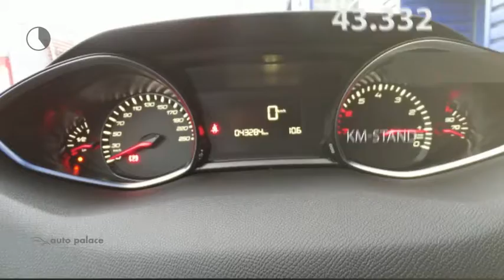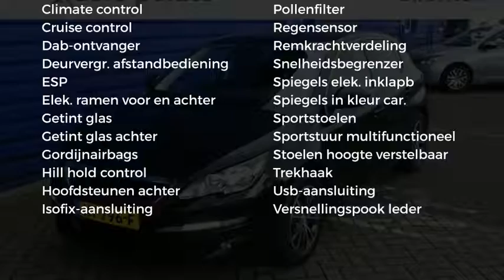Peugeot 308 1.2 PureTech 110pk Style| NAVIGATIE |CLIMA |CRUISE| LM VELGEN